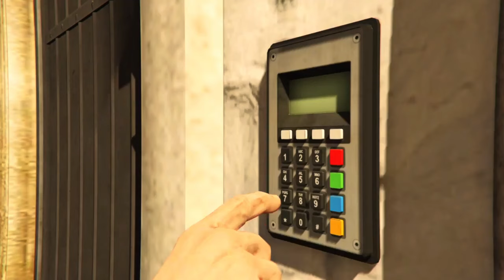How a NOOB Does CAYO Undetected Cayo Perico Heist GTA 5 Online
Hello everyone, if i can do Cayo with this much of easy then anyone can do it better than me, join me as i am on my way to Robbing Mr. Rubio unlimited times for as long as i want, in this video i walkthrough from north dock and get the secondary loot by myself undetected using the guard uniform, then i hit the road to get to the compound and eliminate 4 guards to get the key card from north gate and get my primary target o and yes i did try the wall glitch just for fun, as i watched the tutorial videos of @spunkyicheeko on his youtube page, and yes my attempt for the wall glitch was a success voilla.

*Topic Coverd*
how to do glitch storage cayo perico how to do elite solo cayo how to do cayo solo zero kill how to do cayo solo without being caught
how to get in to west storage cayo perico how to glitch into basement storage cayo perico does the cayo perico replay glitch still work 2024
gta cayo perico west storage glitch console how to unlock underwater entrance cayo perico cayo perico guide 2024

For More Fun Guides and Walkthrough coming soon.